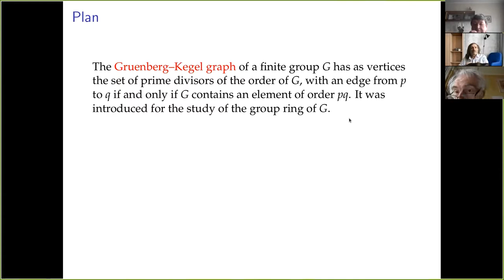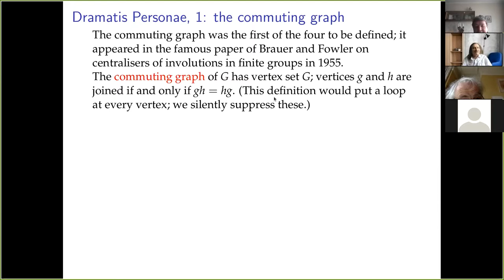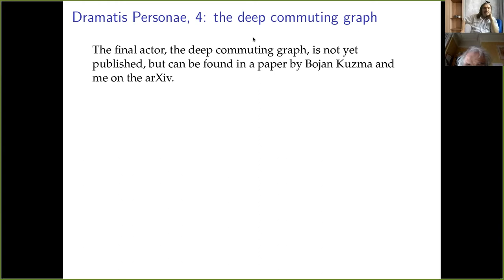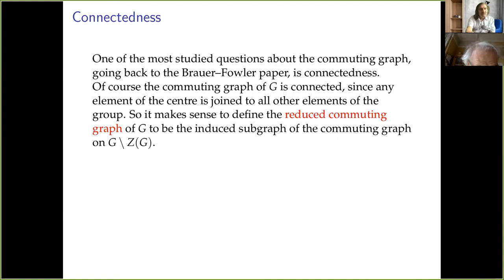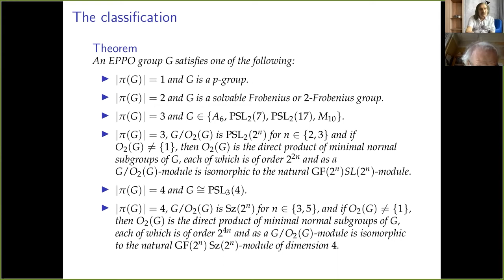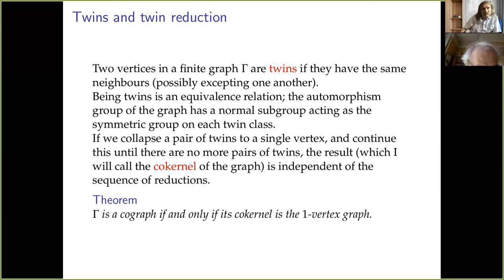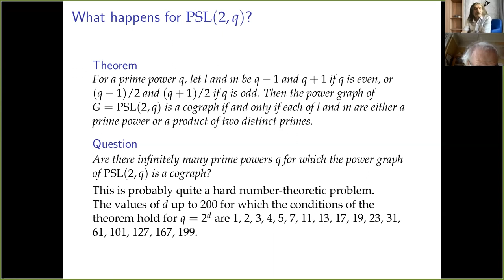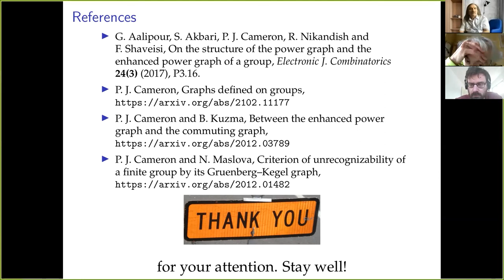Peter J Cameron, The Gruenberg-Kegel graph and graphs defined on groups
This video is produced by Mathematical Center in Akademgorodok during the 4th workshop
on "Algebraic Graph Theory and its Applications" which held remotely on March, 1-7, 2021.